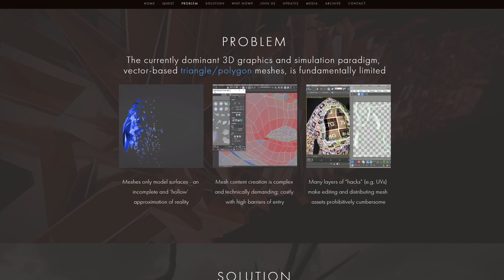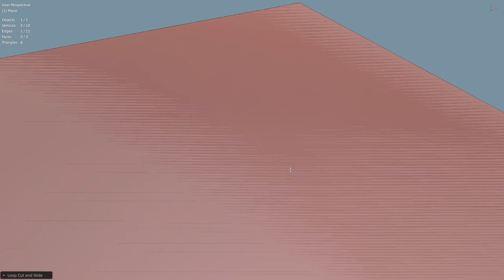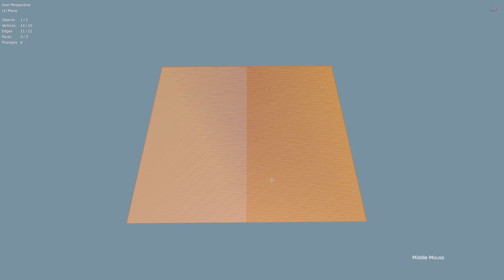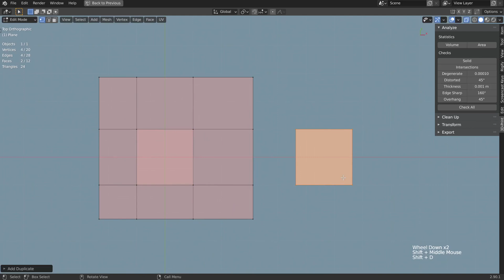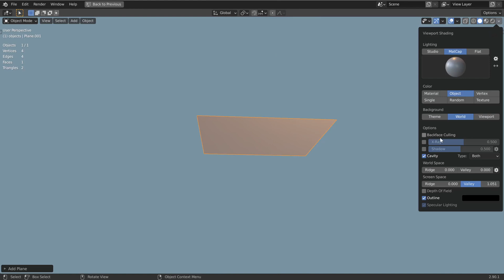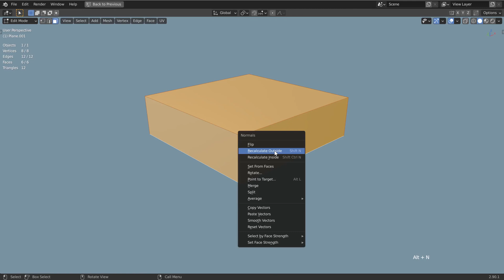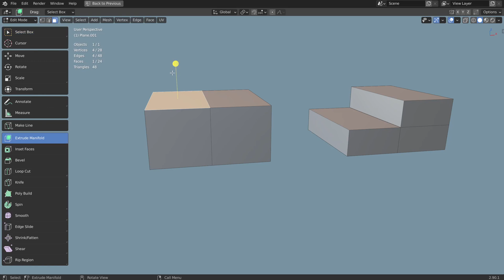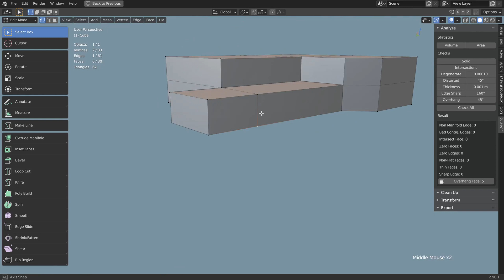Blender Tutorial | Common Modeling Headaches for Beginners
To check out the full course. A free chapter from the new 50 Modeling Issues from Hell course.